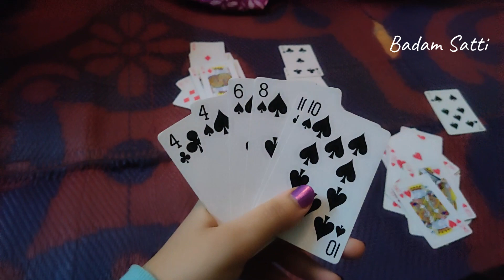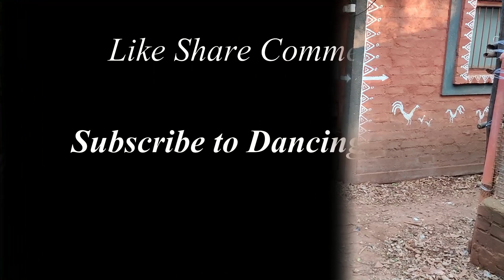Hidden Village Resort| Atgaon | Thane | Travel Vlog | Staycation | Dancing Feet | Resham Patkar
Hey guys!  Hope you all enjoy this video. Welcome to another vlog. We visited the Hidden Village Resort on 23-24 december and here's me sharing my experience at the resort

The concept of hidden village is to recreate how it would be like living inside a real forest, without its wild side, yet with all the basic comforts of a home under the green canopy, serviced by local villagers. Good for authentic nature lovers.
ADDRESS: - Hidden Village, Sakhroli Village, Atgaon, Shahapur, Thane, Maharashtra, India – 421301

🖤Click on the Bell Icon for further notifications.

Lots of Love. Stay Happy. Stay Blessed.
Resham :)